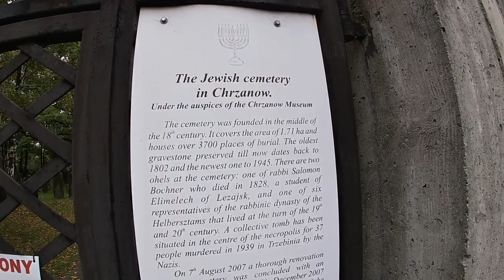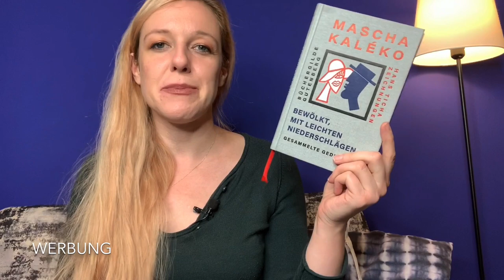Mascha Kaléko & Heimat //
Eckdaten des gezeigten Buches:
Mascha Kaléko: Bewölkt, mit leichten Niederschlägen (illustr. von Hans Ticha)*
336 Seiten
Hardcover: 28,00€
2020
Büchergilde

Dieses Buch wurde mir als Rezensionsexemplar* (Erklärung siehe weiter unten) vom Verlag zur Verfügung gestellt. Vielen Dank an die Büchergilde!

Outro:
Demised To Shield by Ghostrifter Official